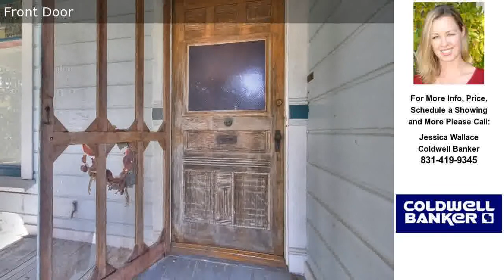1104 King Street, Santa Cruz, CA Presented by Jessica Wallace.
Contact Jessica Wallace, Realtor for more information.

Chance of a lifetime to own this classic Santa Cruz property. Victorian home circa 1888 with beautiful trim & details inside, 12 ft ceilings, hardwood floors, stained glass, master bedroom w/ walk in closet &amp;amp; fireplace, formal dining room, parlor, living room, craft room, library/office w/ balcony, cupola room plus a total of 5 bedrooms. The extra large lot (13,000+SF) features a pool w/ hot tub and detached garage. Yes this home needs some work but well worth it for this one of a kind Santa Cruz gem.